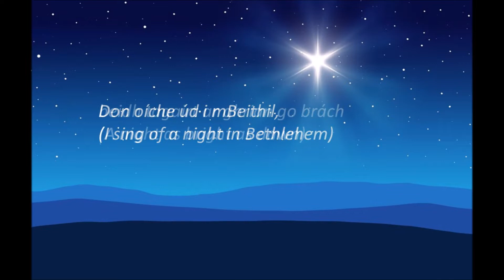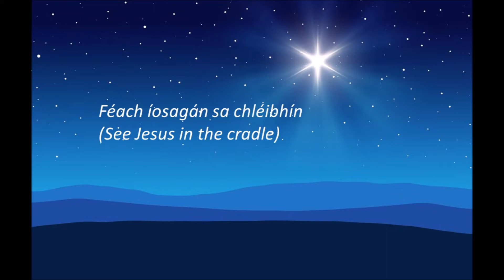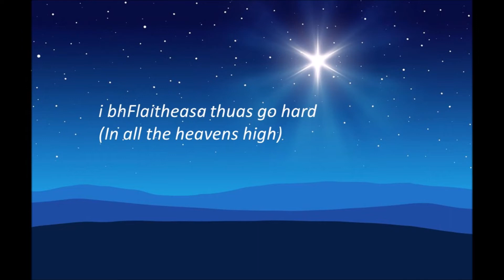An Irish Carol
Don Oíche Úd i mBeithil dates to the 7th century AD.